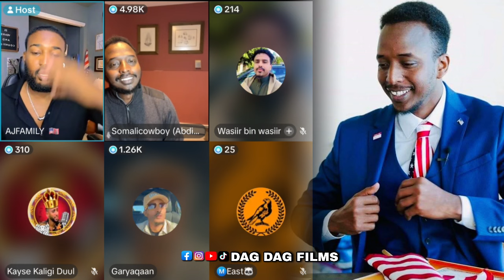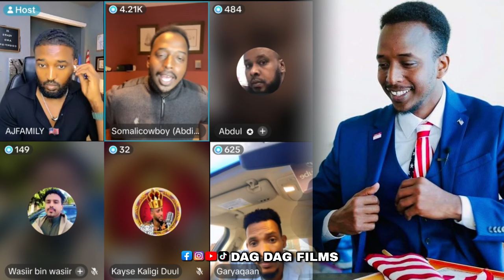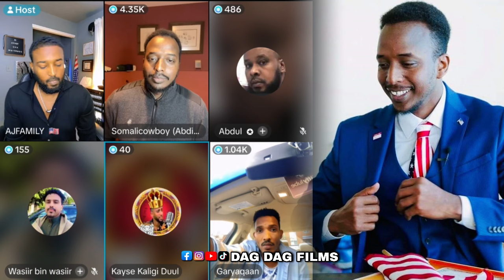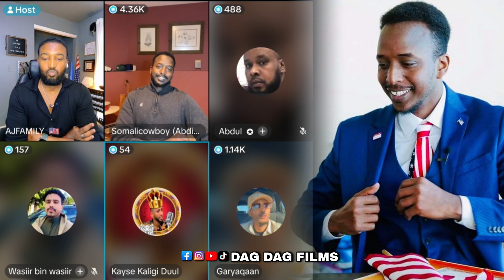SOMALI COWBOY GAAL MIYAA TAHAY - AJ PODCAST